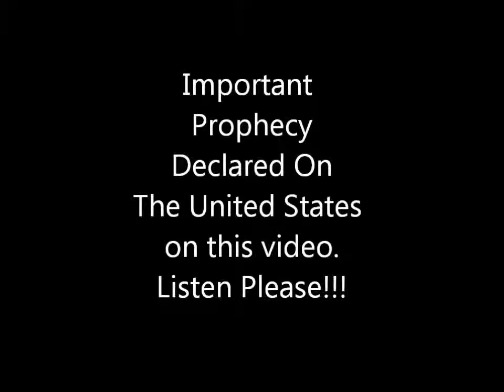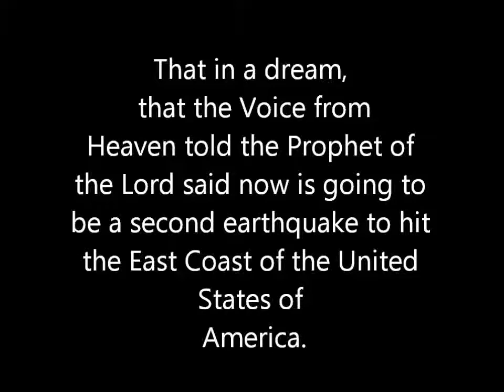The Prophetic Message In Kisii Kenya - Blessing & Judgment Part 2.mp4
The message that was taking place in Kisii Kenya. This Prophetic Message could and will change the course of history and life.